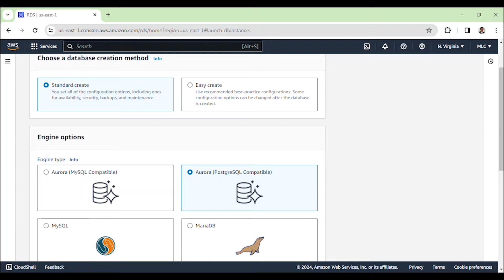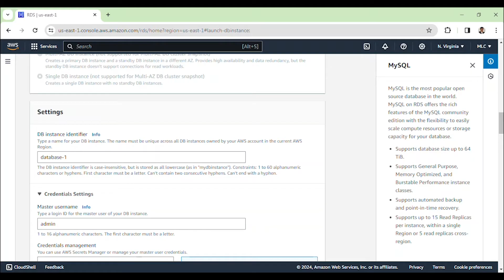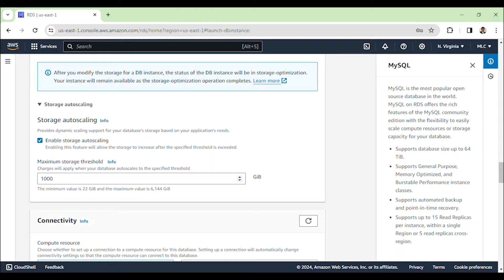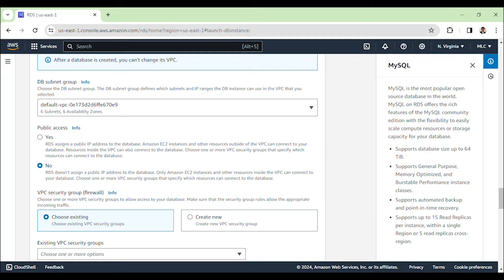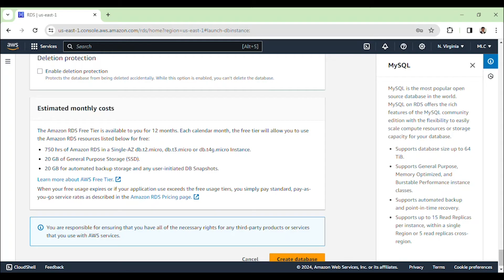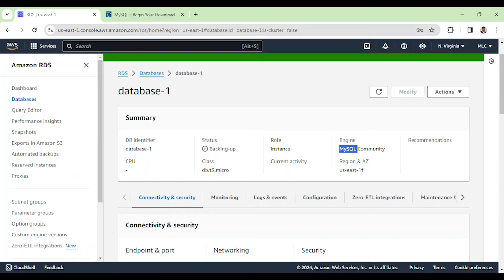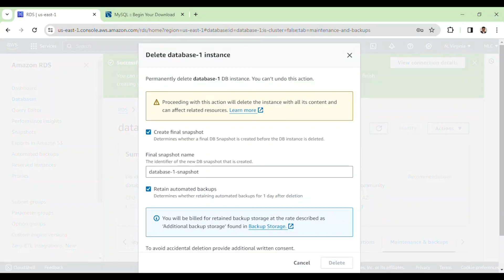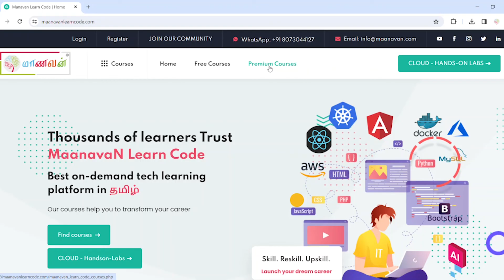AWS - Create and Connect to a MySQL Database with Amazon RDS | Hands-on | AWS Tamil Tutorial